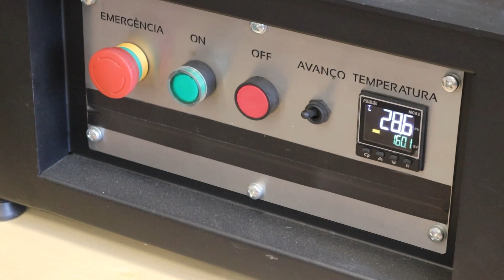Floreira para dentro de casa - Reforma do studio parte01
No vídeo de hoje eu mostro o processo de fabricação de uma floreira/jardineira aqui para a oficina.
Quem me acompanha no instagram sabe que vivo plantando tomateiros em vasos aqui na oficina, sim, eu sei que parece estranho mas é uma mania gostosa, e como as plantas são grandes eu resolvi fazer uma floreira para deixar elas de forma mais organizada e bonita na frente da oficina.
Para esse projeto eu utilizei uma sobra de MDF que tinha aqui na oficina e
também sobras de painel de eucalipto.
Tirei as medidas com base nos vasos e também no peitoril da janela da oficina de forma que as plantas continuem pegam sol em boa parte do dia.

No nosso canal Studio 1202 você vai encontrar muitas dicas de DIY (Faça você mesmo) de itens para decorar a sua casa como mini móveis e diversas dicas de decorações para deixar sua casa ainda mais linda.